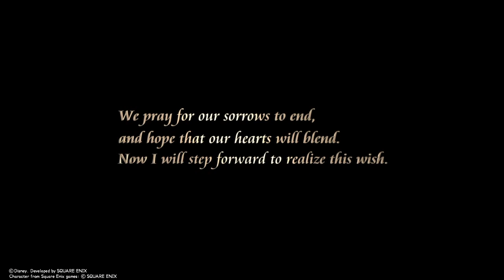KINGDOM HEARTS FINAL MIX - Flashback: Introduction, Opening Credits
The main opening, introduction to KINGDOM HEARTS FINAL MIX. I am currently going back to upload all the skipped playthrough to really complete my full playthrough for KINGDOM HEARTS FINAL MIX .